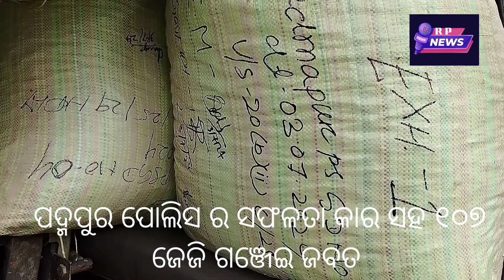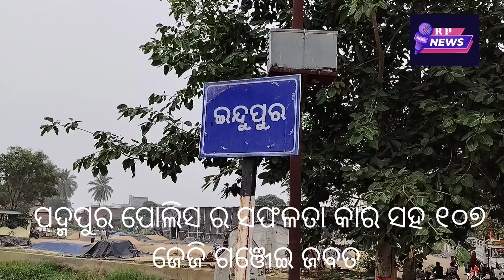ଇନ୍ଦୁପୁର ଛକ ନିକଟରେ ପଦ୍ମପୁର ପୋଲିସ ର ଚଢାଉ, କାର୍ ସହ ୧୦୭ କେଜି ଗଞ୍ଜେଇ ଜବତ, ଜଣେ ଗିରଫ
ଗଞ୍ଜେଇ ଜବତ